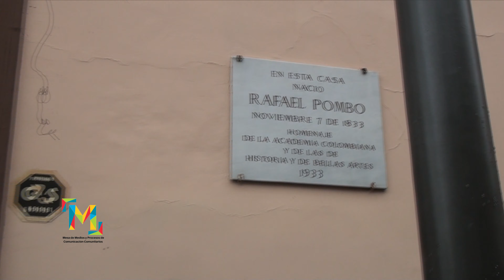CON OJOS DE CIUDAD desde el Congreso de Medios Bogotá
CON OJOS DE CIUDAD es un apuesta los medios de Medellín, miembros de la Mesa de Medios, una manera de unir voluntades para mostrar y demostrar que es posivble la sinergia desde diferentes formatos y  ópticas de la comunicación.
¡Vopaleson te invita a seguir cada episodio de esta coproducción de LA MESA DE MEDIOS! RV unaradioúnica paraseresúnicoscomotu MesadeMedios @vopaleson